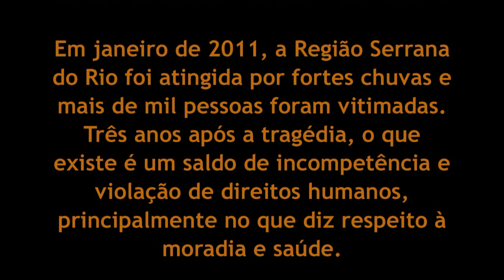Histórias da Região Serrana: "Não fico tranquila quando chove"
Mais de três anos após a tragédia na Região Serrana, em janeiro de 2011, os habitantes das cidades atingidas pelos temporais continuam desamparados. Parte da população continua vivendo em áreas de risco, aqueles que perderam suas casas não recebem aluguel social regularmente e obras fundamentais para evitar novos desastres, como a dragagem de rios, não foram realizadas.

Presidente da Comissão de Defesa dos Direitos Humanos e Cidadania da Assembleia Legislativa, Marcelo Freixo visitou Petrópolis, Teresópolis e Nova Friburgo para saber quais são os principais problemas e queixas de seus  moradores. A atividade serviu para reunir informações que serão apresentadas na audiência pública sobre as violações de Direitos Humanos na Região Serrana, que será realizada em 20 de maio, às 10h, na sala 316 da Assembleia Legislativa.

A equipe da Comissão esteve em Petrópolis para ouvir o que os moradores têm para falar. Seus depoimentos estão no nosso canal do YouTube.